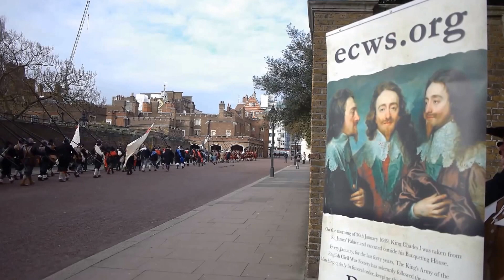The King's Army of the English Civil War Society Parade The Mall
The King's Army of the English Civil War Society traces the route of the King's last walk from St James' Palace in the Mall to his place of execution at the banqueting House in Whitehall